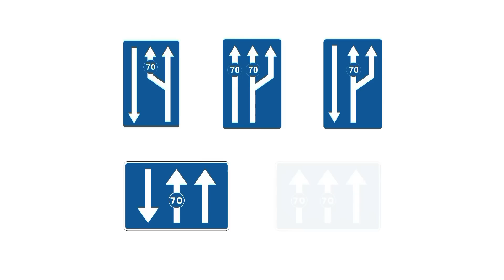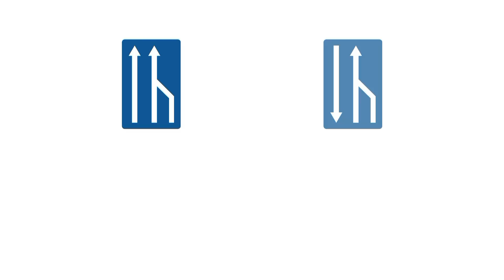Vídeo curso autoescuela: Señales de carriles 01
Primer video de las señales de carriles.
Fragmento curso multimedia en HD (ALTA DEFINICIÓN)para obtener el permiso de conducir por gentileza de ARISOFT. Si deseas adquirir el curso completo
Tambien disponible en formato MP4